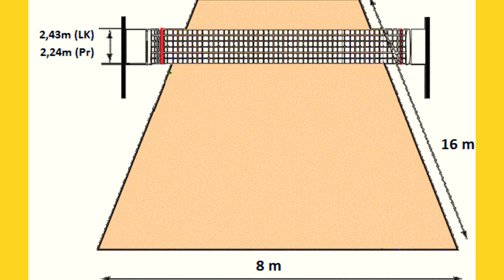Perbedaan Bola Voli Indoor Dengan Bola Voli Pantai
Untuk memenuhi tugas mata kuliah Bola Voli Pantai